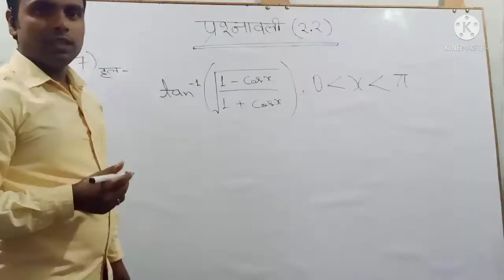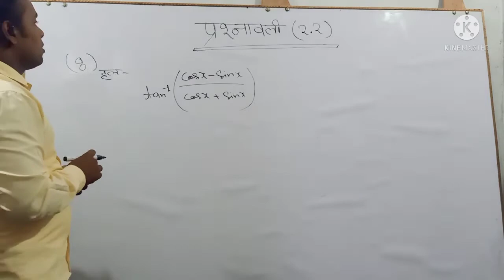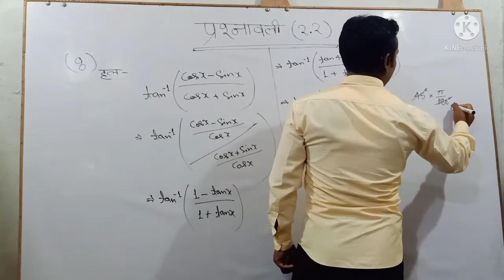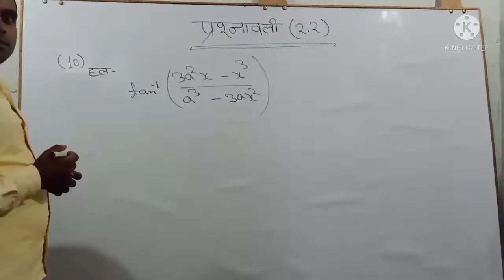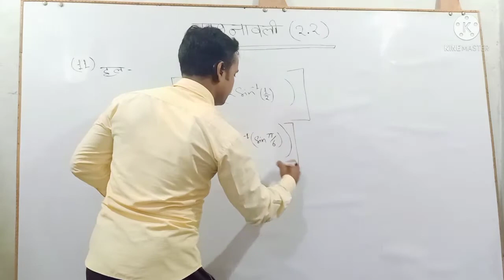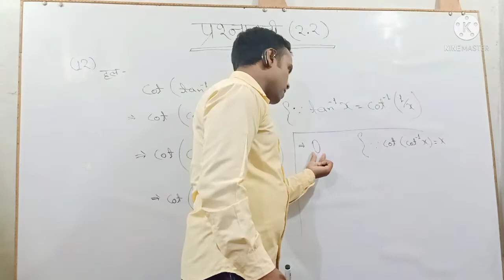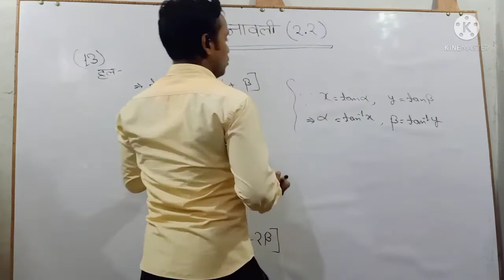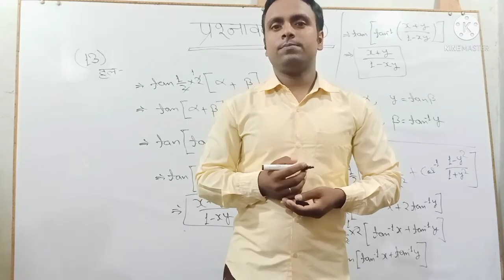प्रतिलोम त्रिकोणमितीय फलन भाग 4//@pkgyanmasti1880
query:-
गणित 11वी त्रिकोणमितीय फलन भाग
त्रिकोणमिति
त्रिकोणमितीय फलन
प्रतिलोम त्रिकोणमिती
प्रतिलोम त्रिकोणमिति
प्रतिलोम त्रिकोणमिती फलन
प्रतिलोम त्रिकोणमितीय फलन
त्रिकोणमिति कक्षा 10वी
त्रिकोणमिति 10वी
त्रिकोणमितीय फलन 11वी
प्रतिलोम त्रिकोणमिती 12वी
प्रतिलोम त्रिकोणमिति 12वी
प्रतिलोम त्रिकोणमिती फलन 12वी
प्रतिलोम त्रिकोणमितीय फलन 12वी
त्रिकोणमिति कैसे करें
त्रिकोणमिति कैसे हल करें
कैसे त्रिकोणमिति करें
कैसे हल करे त्रिकोणमिति
कैसे त्रिकोणमिति हल करें
प्रतिलोम त्रिकोणमिति कैसे करें
कैसे करें प्रतिलोम त्रिकोणमिति
inverse trigonometry class 12th
inverse trigonometric functions
inverse trigonometry
inverse trigonometry class 12
physics wallah
inverse trigonometry
trigonometry formula
trigonometry formulas class 11
trigonometry formula trick
trigonometry formula yaad karne
ki trick
trigonometry formulas tricks class 11